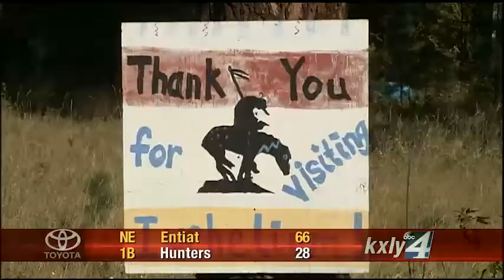Friday Night Sports Extra Part 1 10-17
It's Tailgate Night on Friday Night Sports Extra! 700 ESPN's Dennis  Patchin, Keith Osso, and Tom Giles are joined by Longhorn BBQ and the  700ESPNHS social media team!